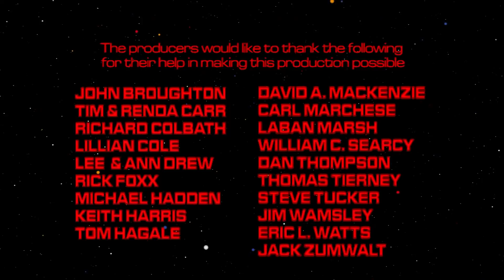"The Crown Jewels of Xantharus" - a Star Trek fan production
Captain Mona of the Orion privateer. The Vengeful Spirit, has a special need, a need that will require the help of the dread pirate Lanclos, and a distraction the likes of which hasn't been seen before in Quadrant 9, Sector 72.

Starring Shelton E. Walker as Commodore Alwine, Lee Drew as Lieutenant Drogo, Michael Hadden as Lieutenant Burroughs, Terrell Manasco as Lieutenant Serrek, and Charles Rogers as Lieutenant Valin. Guest starring Lezlie Cohen as Captain Mona, Lewis Stockham as Captain Lanclos, and Steve Tucker as The Brute.

Featuring Jim Brucke, Renda Carr, Sara Donnelly, Elisha McCartha, Heather Spates, Sarah Tompkins and Shelton E. Walker as the Bar Patrons; Tony Anderson, Ann Elliott Drew, Larry Fleming and Cheryl Sahawneh as the Romulans; Lee Drew and Larry Fleming as the Pirates; Stephanie DeRienzo, Sara Donnelly, Honey Driver, Kathy Graham Peck, Tara Spano, and Sarah Tompkins as the Orion Dancers; and Renda Carr as the Mistress of the Dance.

Written by Randall Landers, based on an idea by Tilcia Furman. Directed and edited by Randall Landers. Music by Steve Gallant. VFX by Chris Kroznuski and Ross Trowbridge. Low detail Excelsior & Constitution Models: Michael Wiley. Low detail Deimos Model: "P81." Producer: David A. MacKenzie. Associate Producer & Webmaster: Michael Day. Assistant Producer: Lee Drew. Co-Executive Producer: Rick Foxx.
Executive Producer: Randall Landers.

Filmed on Location at the Red Lion Lounge in Birmingham Alabama, Swamp Monster BBQ in Hoover Alabama, and Studio 3 Potemkin Pictures in Pelham Alabama.

Produced in 2018 by the Starship Triton Creative Group.
From Potemkin Pictures.

TR02